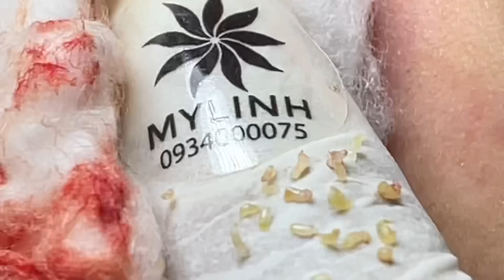Relaxing Acne Treatment #111(Linh My Dang)P1